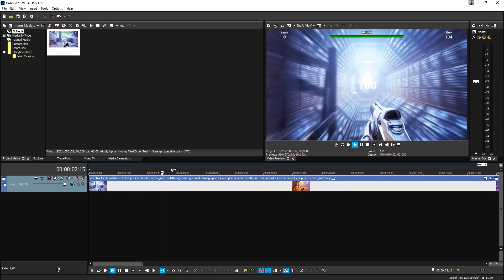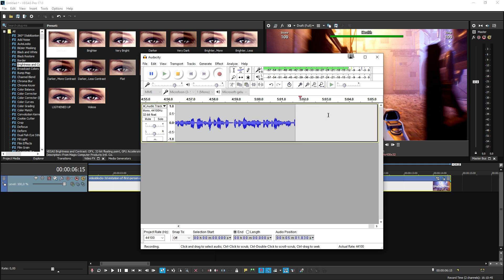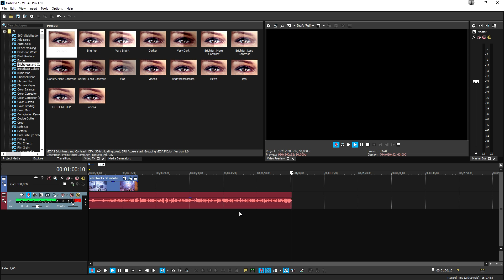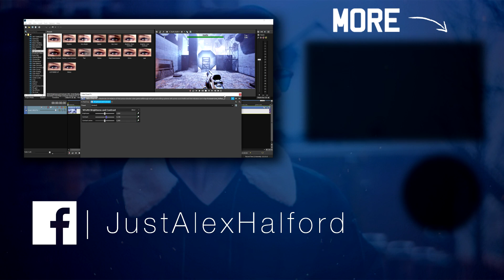VEGAS Pro 17: How To Make A Gameplay/Commentary Video - Tutorial #454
- - Today I will be showing you how to make a gameplay/commentary video in VEGAS Pro 17! Make sure to SMASH that like button below as well! Stick around for more content!